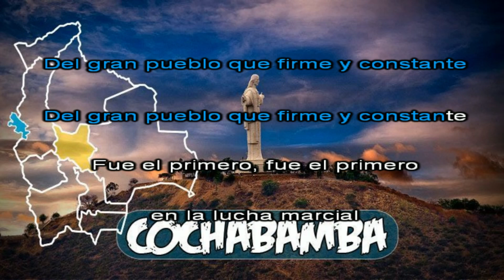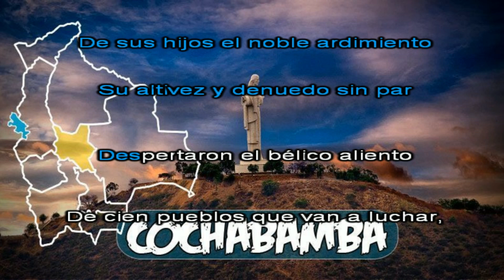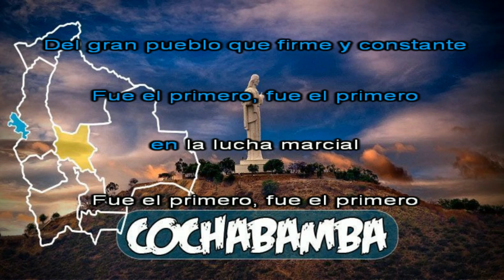HIMNO A COCHABAMBA KARAOKE ACORDEON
MEDIANTE ESTE VIDEPO QUIERO SALUDAR A TODOS MIS EX ESTUDIANTES Y AMIS ESTUDIANTES ACTUALES ESPERO QUE ESTE MATERIAL SIRVA EN SU APRENDIZAJE . ATTE ELIAS EL GAVILAN